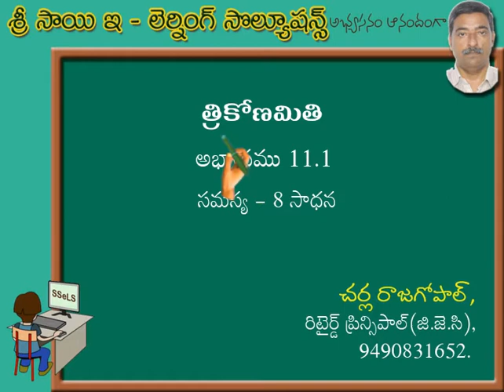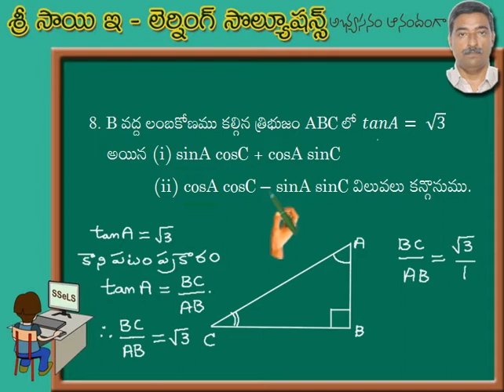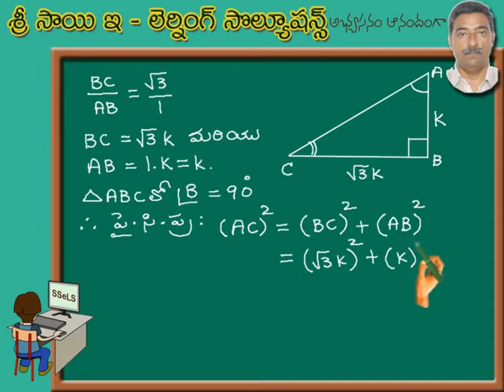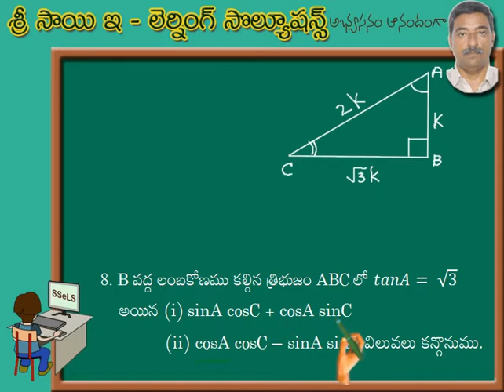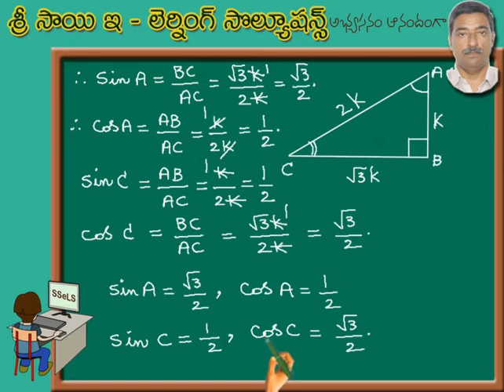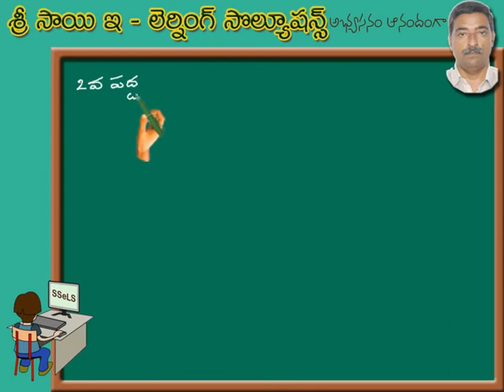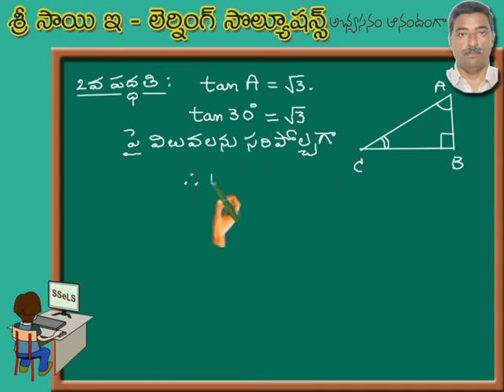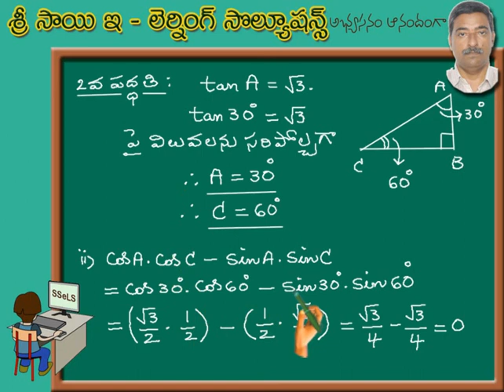33. X CLASS TM MATHS TRIG L-13